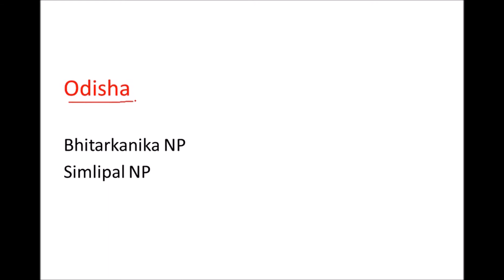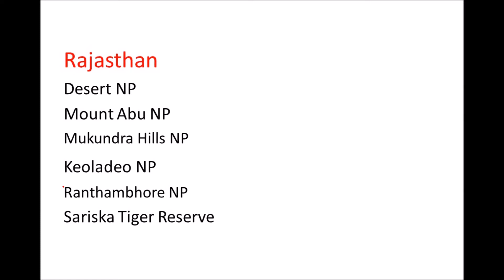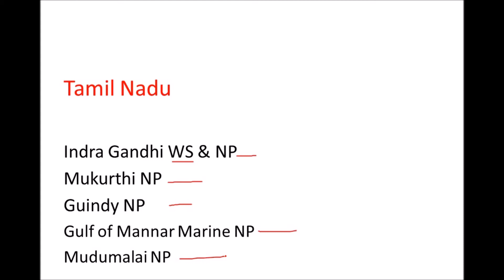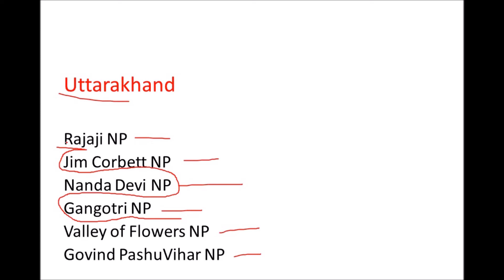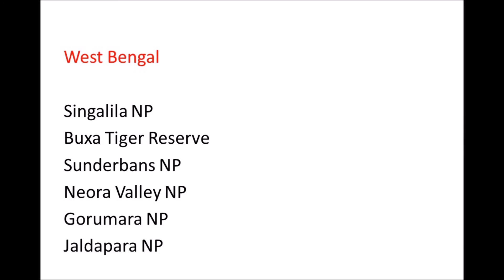National Park Part 3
Learn National Park of India in funny Way Part-3 (Hindi)